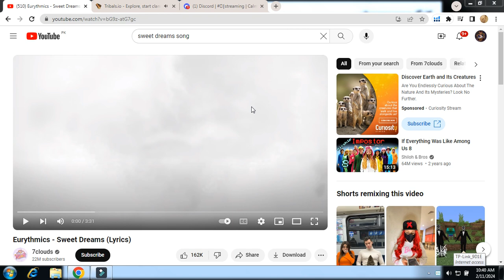IM RAIDING BASE LIKE A RAIDER | SEASON 1 EPISODE 4 PART 1# BE GOOD # IWANT TO KNOW THAT U LIKE VIDEO